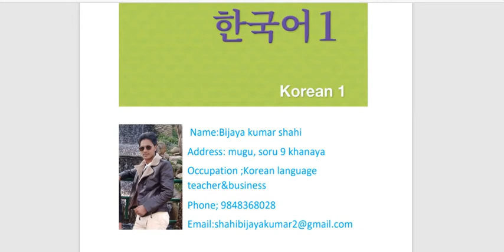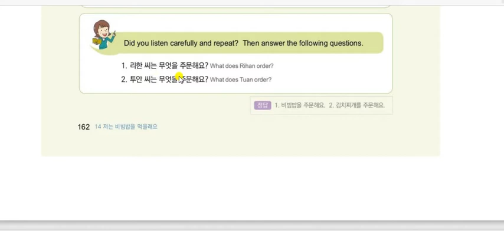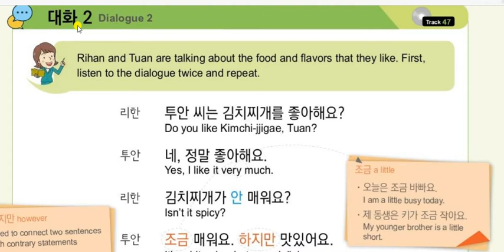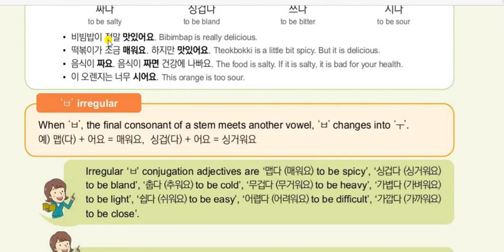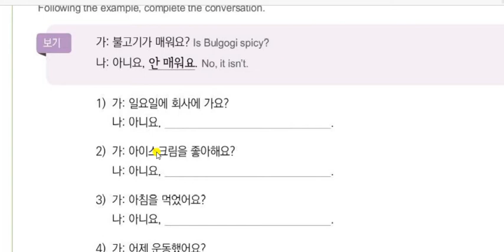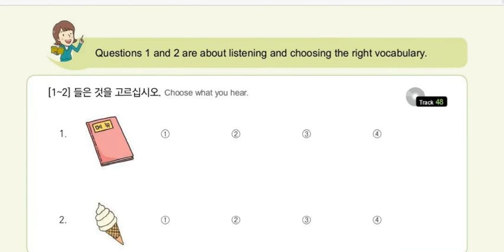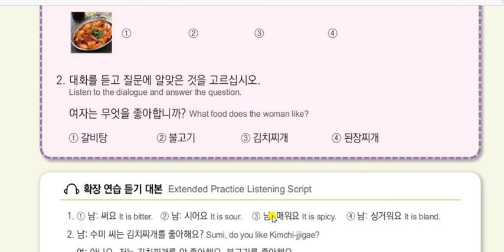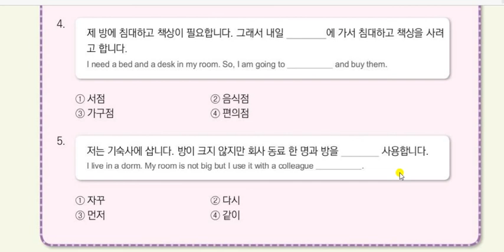eps topik new book part 14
korean language class eps topik new book part 14
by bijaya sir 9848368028